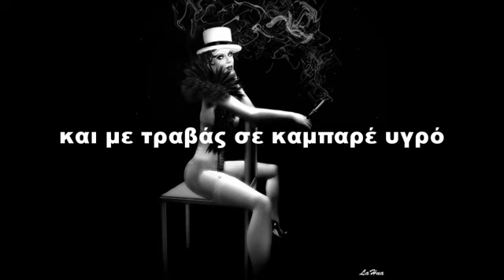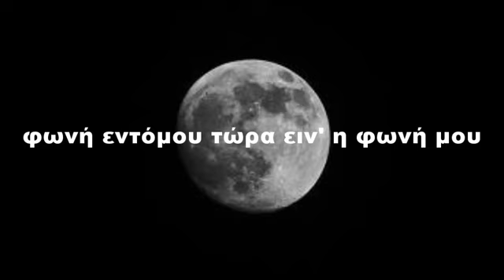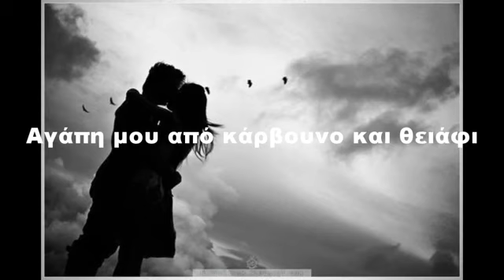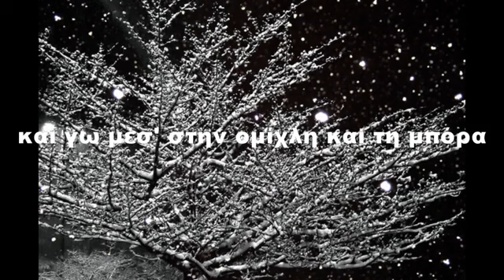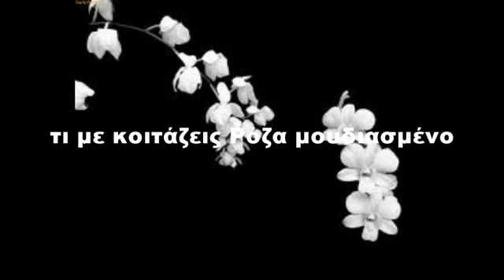Dimitris Mitropanos Roza Lyrics